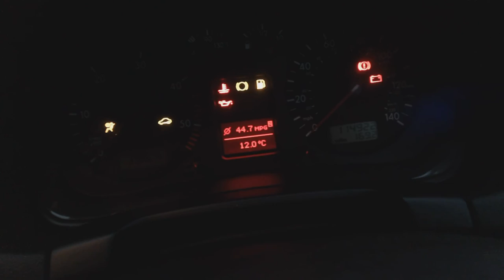♥♥ Piercings Update, And Note For Some Male Viewers.. ♥♥ Rebbekah Lawes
Here are my links guys! Hope you enjoy, feel free to add me on facebook!

Request any covers you want to see, love y'all xo